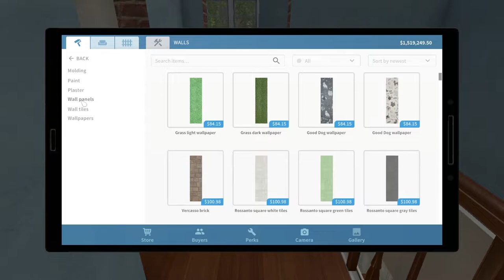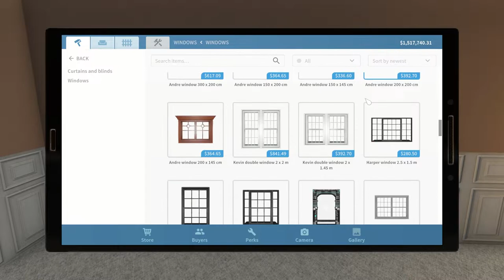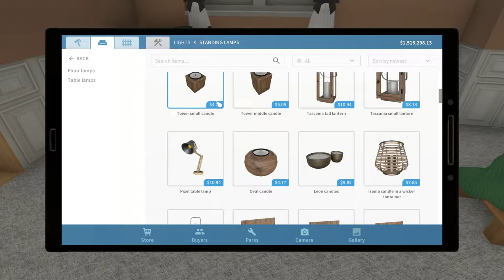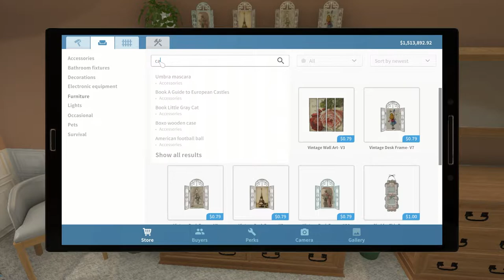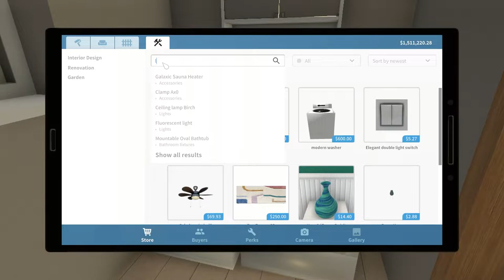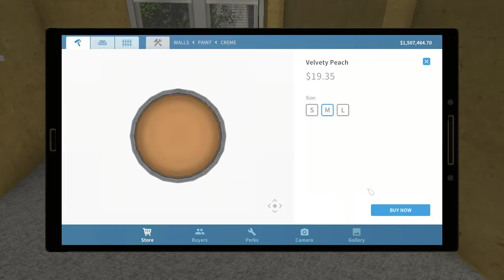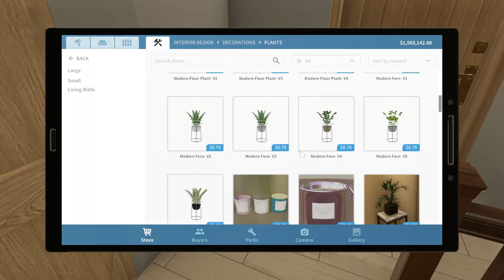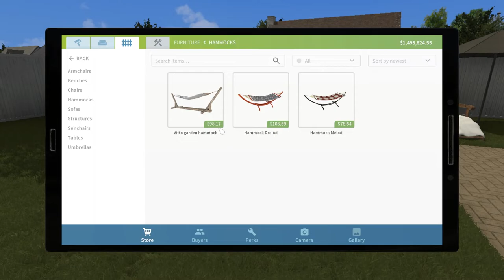House Flipper PC HGTV DLC | Ep. 71 - Part 7 | Flipping The Two Story Semi-Detached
Two story semi-detached house

A lovely twin house built out of bricks. The outside is wonderfully preserved, however the interior is in dire need of a refresh. The price includes both twin halves!

An old house and significant changes like joining the two halves of a twin don't work together. It's ideal for a larger family or two.